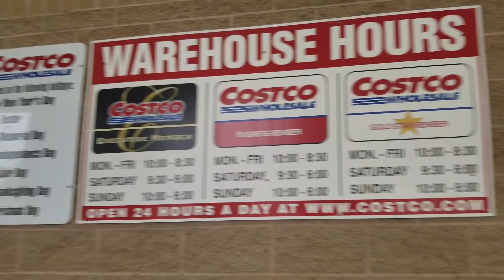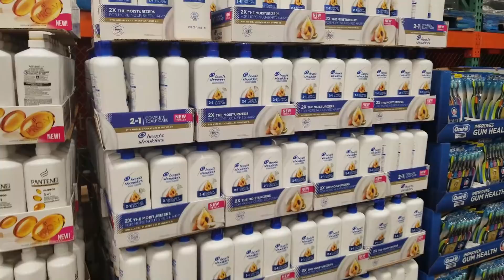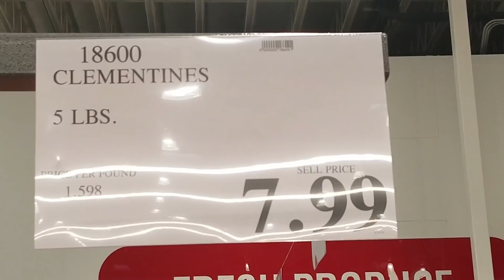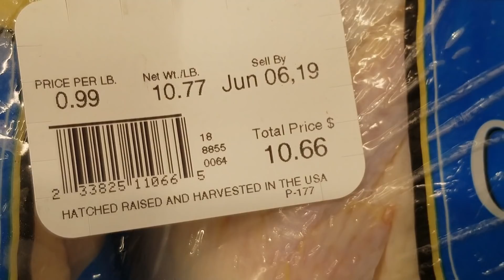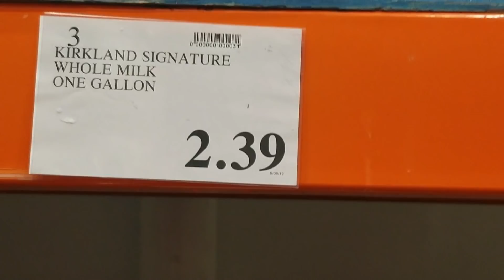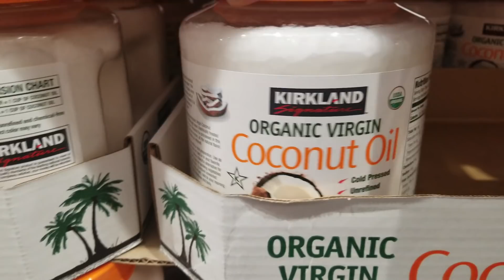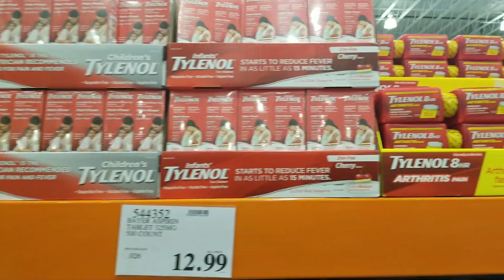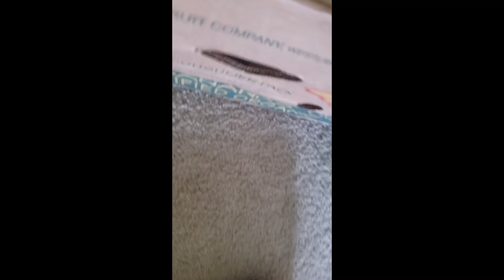Costco Wholesale in USA |అమెరికా లో Wholesale store |Costco Shopping | Prices